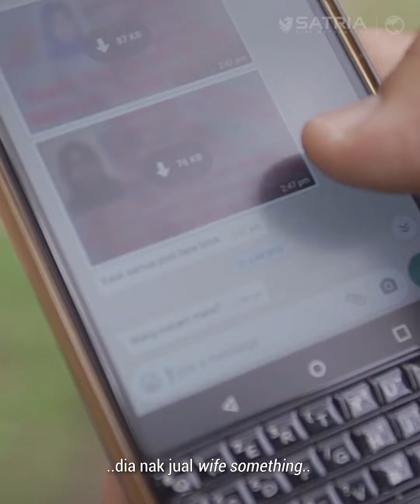TAKDA HATI PERUT! Suruh Jual Bini Untuk Settlekan Hutang!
Tak berperikemanusiaan! Ahlong sanggup suruh peminjam untuk buat benda gila dan tak bermoral semata-mata untuk langsaikan hutang pinjaman!

Ada yang sampai suruh peminjam jual isteri dan anak sendiri untuk settlekan hutang yang lama tertangguh. Terbukti ahlong adalah manusia yang paling keji!

Anda meminjam dengan ahlong seperti anda telah merosakkan hidup anda sendiri. Jangan sesekali cuba meminjam dengan ahlong. Bahagia sementara tapi menderita selamanya!

Nak bebas daripada penindasan ahlong? Hubungi SATRIA sekarang!

SATRIA adalah panel yang dilantik oleh PPIM untuk menguruskan kes-kes melibatkan penindasan ahlong. SATRIA juga berpengalaman lebih 10 tahun menguruskan kes-kes ahlong melibatkan nilai ribuan hingga jutaan ringgit.

Apa yang SATRIA buat?
✅ Matikan bunga
✅ Berunding untuk kurangkan jumlah
✅ Susun balik jadual pembayaran.